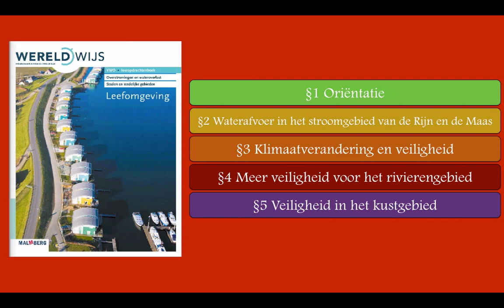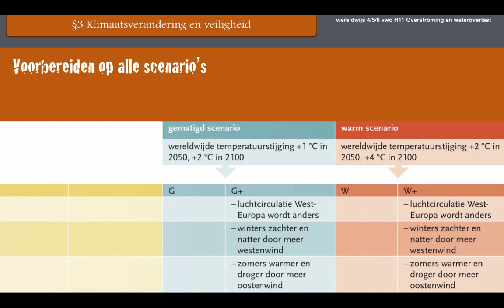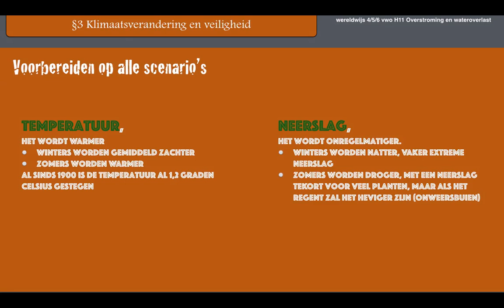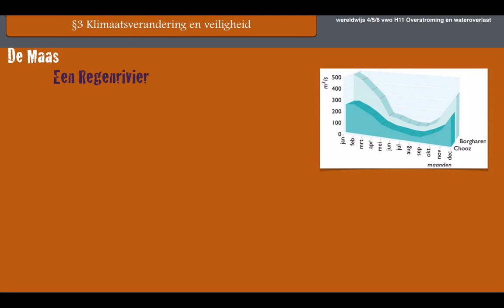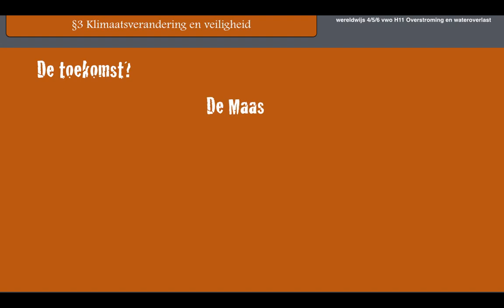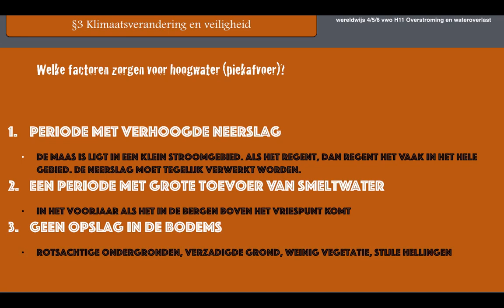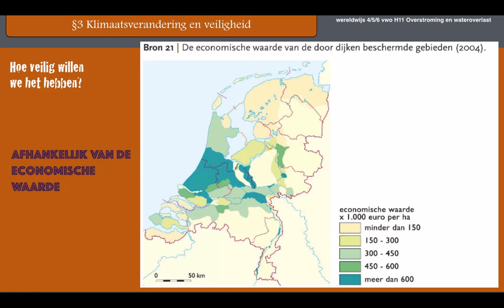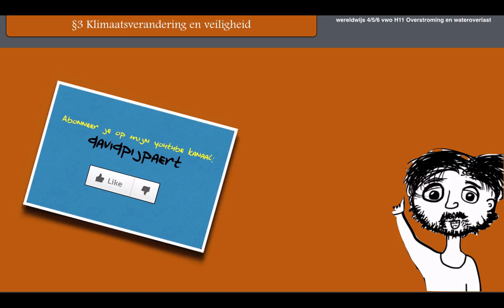Wereldwijs vwo 4/5/6 hoofdstuk 11 §3 Klimaatsverandering en veiligheid, domein leefomgeving